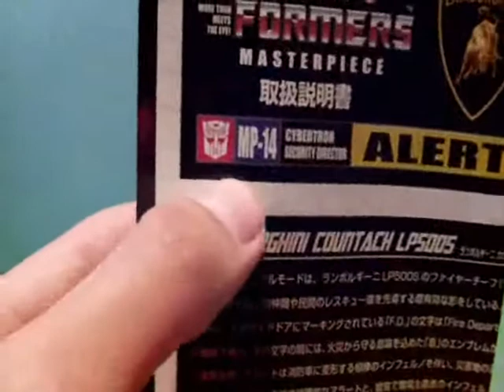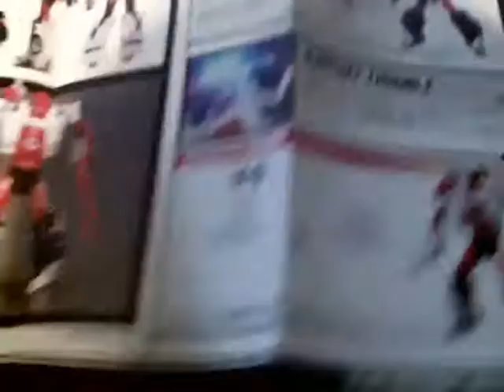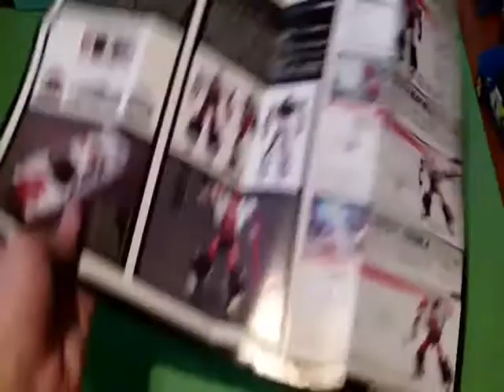Transformers Masterpiece Red Alert Swedish review